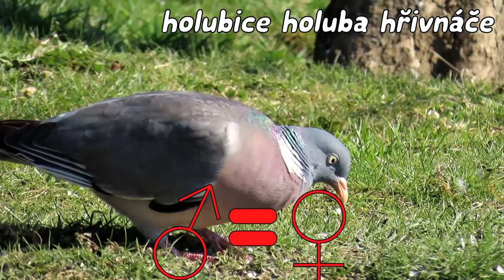Minuta na krmítku - hrdličky holubi / poznávačka hrdlička zahradní a holub hřivnáč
Hrdlička a holub, to není jeden ptačí druh. Lukáš Brezniak z Ornitologické akademie ČSO poradí, jak rozlišit hrdličku zahradní a holuba hřivnáče.

Sleduj Ornitologickou akademii na Instagramu! @ornitologicka_akademie

Foto/video ptáků: @jarmilakacirkova, Zdeněk Tunka, Luděk Boucný, Tomáš Bělka, Tomáš Ebert
Autorka loga Minuty na krmítku: Eliška Malcová